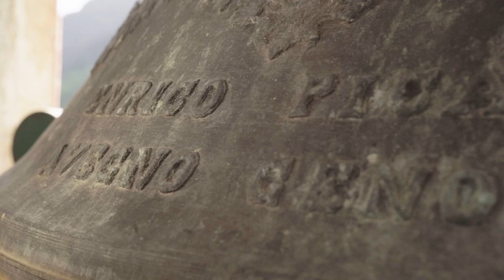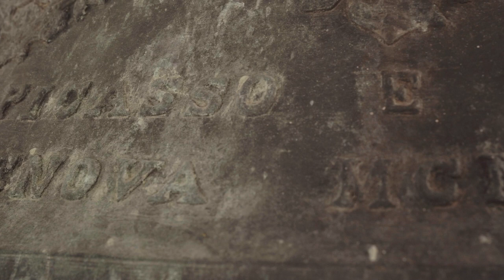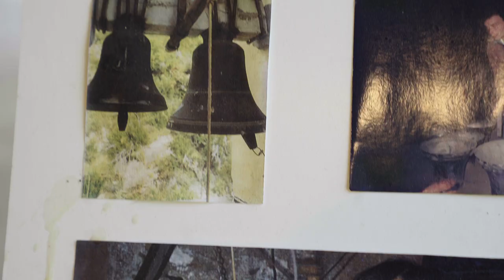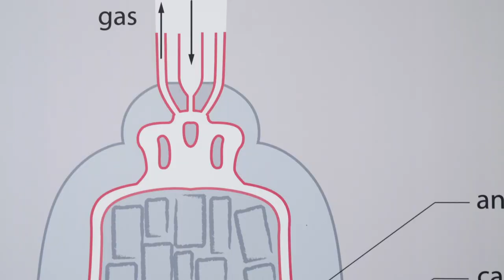Concerto di Campane - Avegno (GE) - 2022 - LIVE POSTPRODOTTO